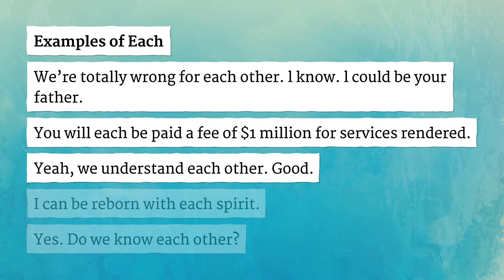EACH pronunciation • How to pronounce EACH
How to say Each in British English and American English?